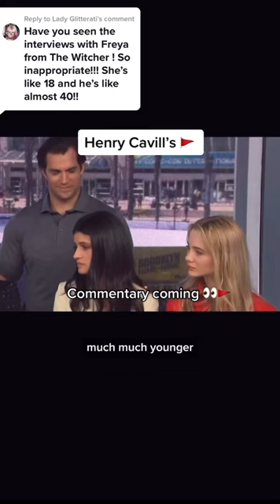Henry cavill’s obsession with teenagers 👀🚩